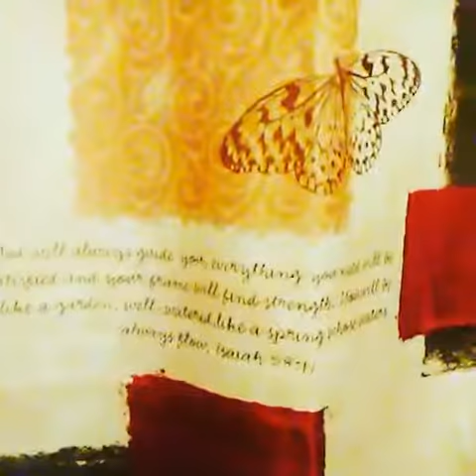Just Believe!!!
I woke up with this song in my head because if you believe in anything you can do it!!! That is my shower curtain with a scripure and a butterfly i thought it was perfect for the video especially cUse i just woke up and was looking like a caterpillar.